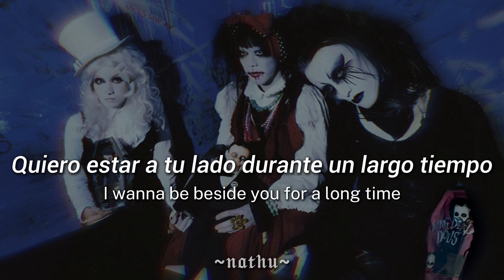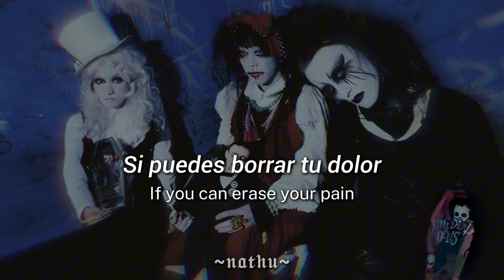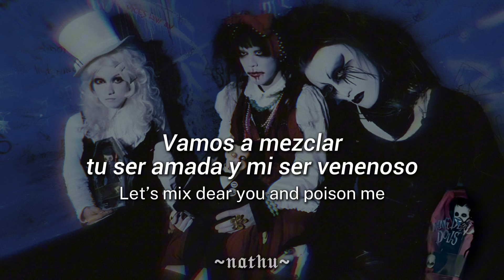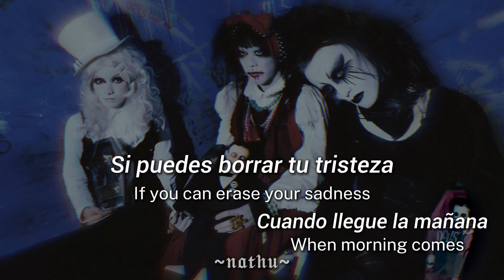The Candy Spooky Theater•Alice•Sub Español/Romaji